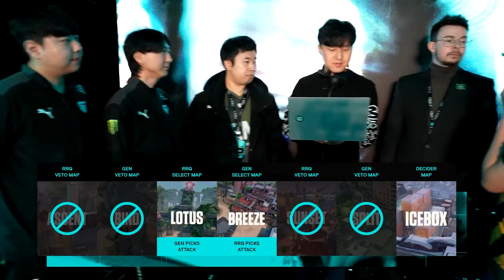진기명기 | RRQ vs. GEN | 5일차 MATCH 1 H/L 02.21 | VCT 퍼시픽 킥오프